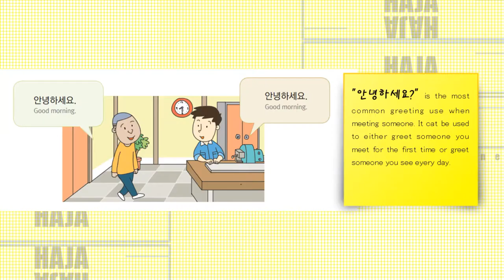KOREAN 1001-안녕하세요 [ ONLINE ] HAJA Korean Instituate